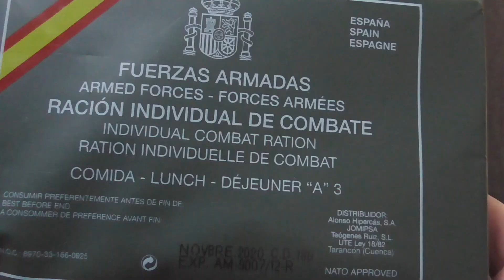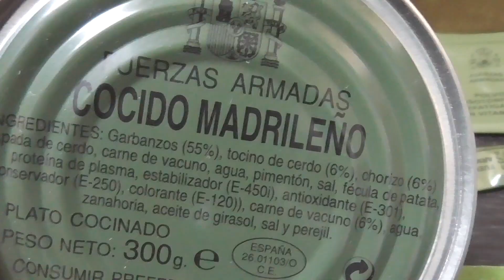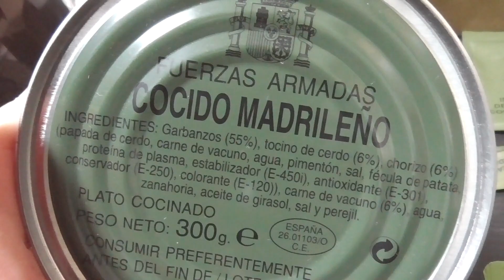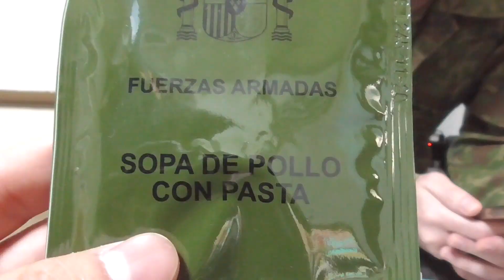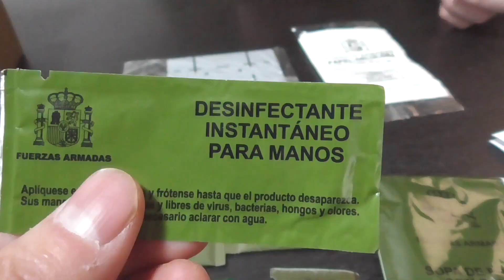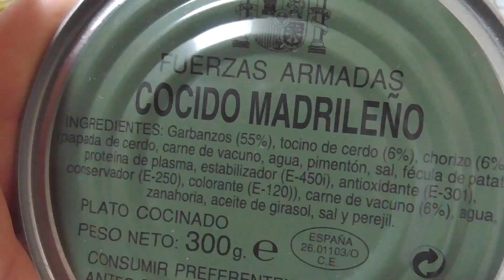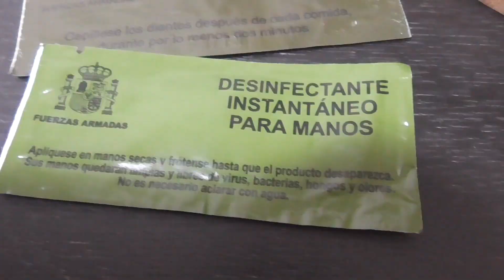【前編】元自衛隊員がスペイン軍のランチを食べてみた！パート２ Spanish Army MRE Field Ration Taste Test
★トッカグン防災BOOK
★スペイン軍ジャケット
★アメリカ軍MRE

▼▼▼差し入れ等こちらまで▼▼▼※食品はNGです
〒150−0042
東京都渋谷区宇田川町31−2 B1F BEAM　トッカグン（youtube）宛

▼▼▼戦闘糧食・お手紙こちらまで▼▼▼
〒160-0022
※食品は撮影に使う物以外、受け取れません。